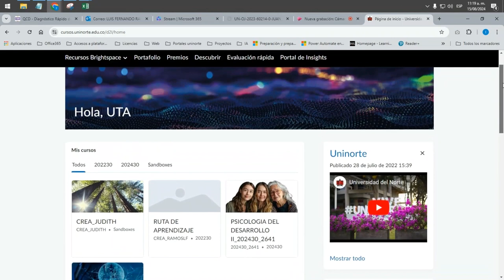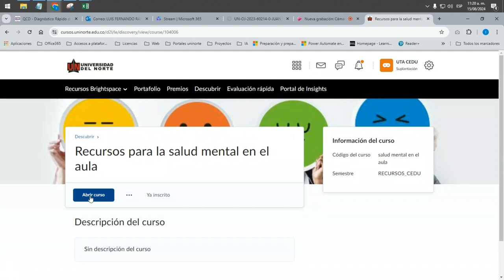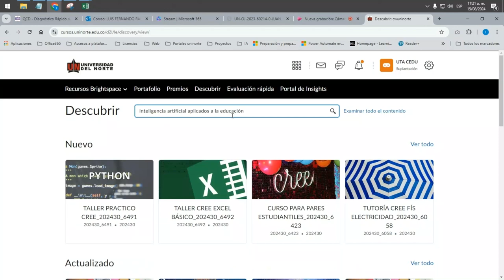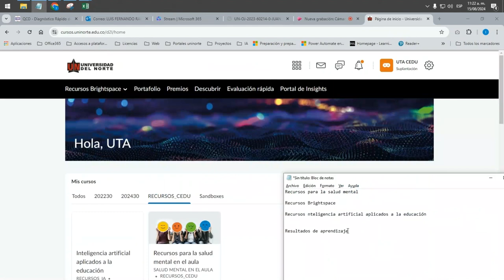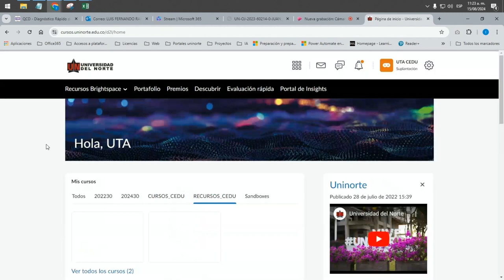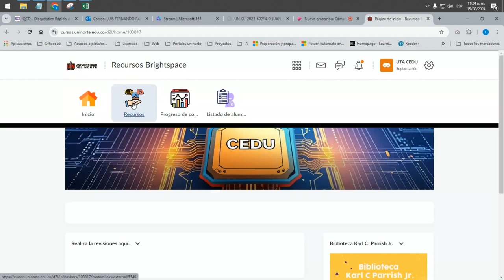Inscripción en cursos CEDU